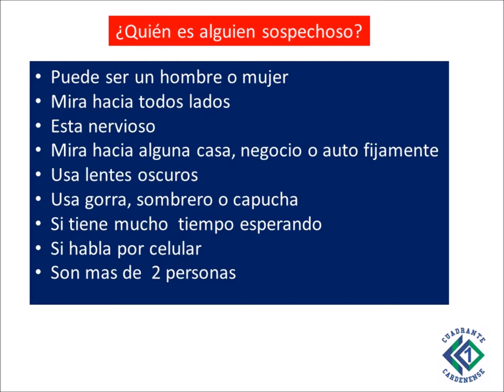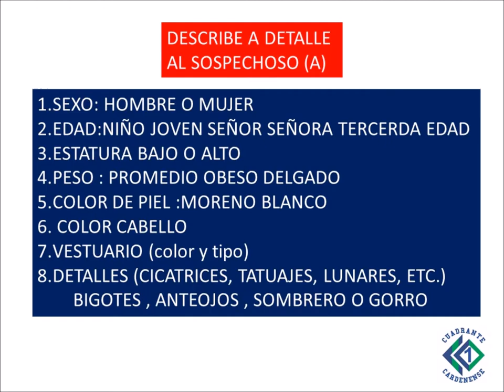Cuadrantes de seguridad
Como funciona la estrategia de el sistema de cuadrantes de seguridad